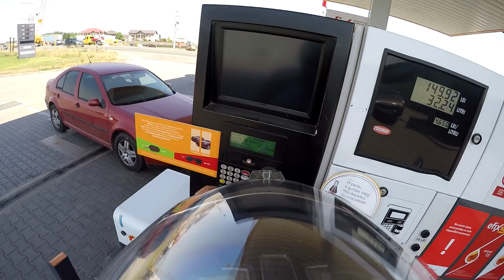Aprilia Pegaso Strada - Bucharest City ride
Cum poti sa sustii canalul ?

Ce folosesc?
Moto : Aprilia Pegaso Strada 660cc -2006
Video : Gopro Hero 4 Silver 1080p 60fps superview
Audio : Gopro

Nota:
ATENTIONARE
Nu sunt responsabil pentru orice lucrare efectuată necorespunzător pe vehicul dvs. Lucrările le efectuati pe propriul risc. Dacă aveți vreo îndoială în legătură cu această reparație, vă rog să nu o efectuați și să mergeti la un service specializat. Acest videoclip reprezintă doar metoda mea și poate că nu este corect, prin urmare nu sunt responsabil pentru acțiunile efectuate de dvs.